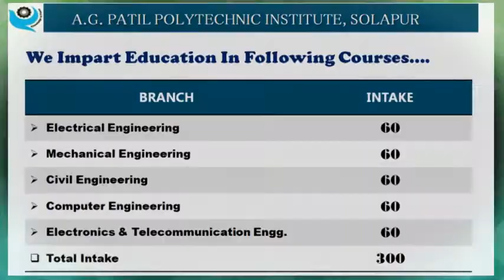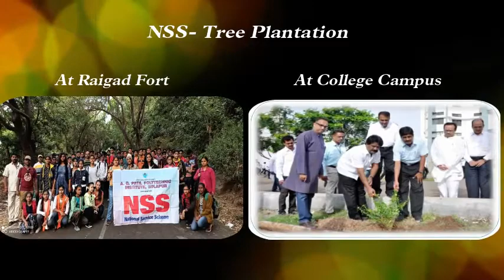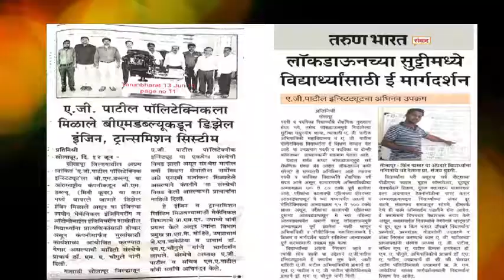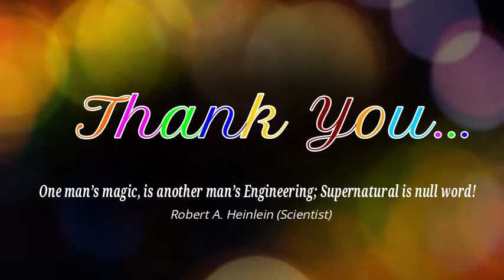A. G. PATIL POLYTECHNIC INSTITUTE, SOLAPUR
College Information